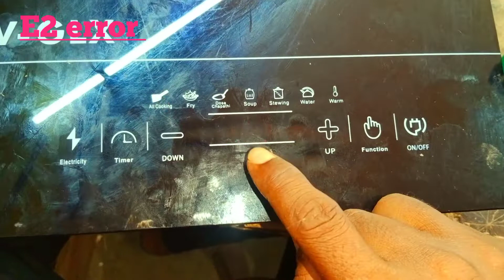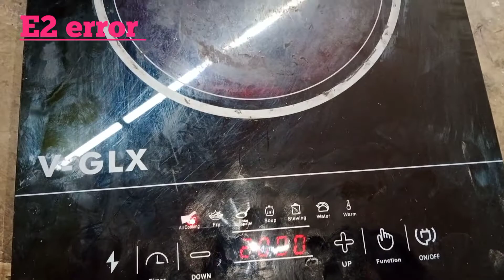induction cooker E2 error problem and capacitor problem how to repairing